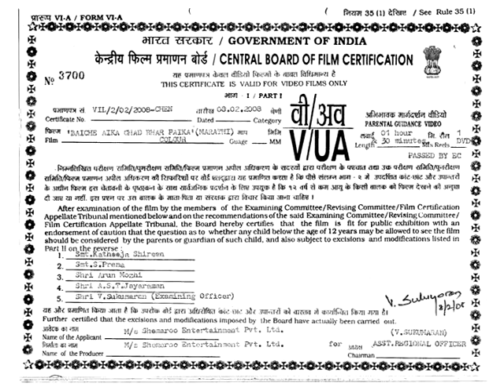Baikach Ekka Ghadi Bhar Paika (2008) - Shahaji Kale - Surekha Kunaji - Pandurang Kulkarni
Watch Shemaroo MarathiBana On:
- UCN - 270
- HATHWAY - 518
- GTPL - 474
- DEN - 834